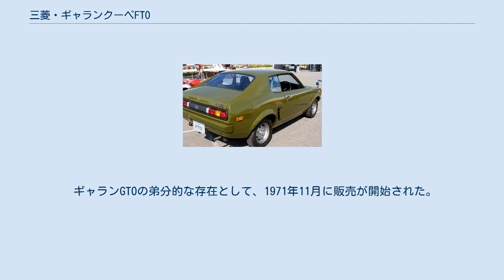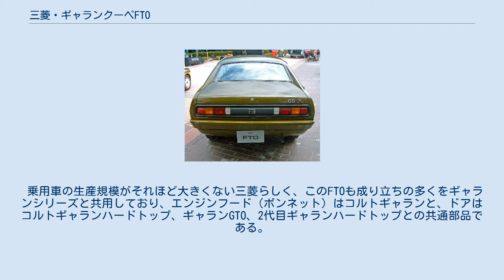三菱・ギャランクーペFTO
ギャランクーペFTO（ギャランクーペ エフティーオー、Galant Coupe FTO）は、三菱自動車工業が製造・販売していたパーソナルクーペタイプの乗用車である。
 ギャランGTOの弟分的な存在として、1971年11月に販売が開始された。
 車型は5座のファストバック＋ノッチバック（セミノッチバック）スタイルの2ドアクーペのみである。
そのプロポーションは、ワイドトレッド&ショートホイールベースとかなり特徴的である。
この軽快なクーペというコンセプトは、後年のFTOにも受け継がれることになる。
しかしFTOはギャランクーペFTOの系譜ではなく独立した新規の車種として登場した。
 乗用車の生産規模がそれほど大きくない三菱らしく、このFTOも成り立ちの多くをギャランシリーズと共用しており、エンジンフード（ボンネット）はコルトギャランと、ドアはコルトギャランハードトップ、ギャランGTO、2代目ギャランハードトップとの共通部品である。
そのため、ドアは車体に対して非常に長く見える。
 足回りやパワートレーンなどのメカニズムもコルトギャランからの流用であったが、エンジンは、本来、デリカなどの商用車として新たに開発された、OHV、1,400cc、86PSのネプチューン86・4G41型（「G III」のみ同OHV、1,400cc、95PSのネプチューン95・4G41型）が採用された。
トランスミッションは、当初、4速MTのみであった。
 Fresco Turismo Omologateの略で、イタリア語で「公認された新鮮なフィーリングを持つ車」